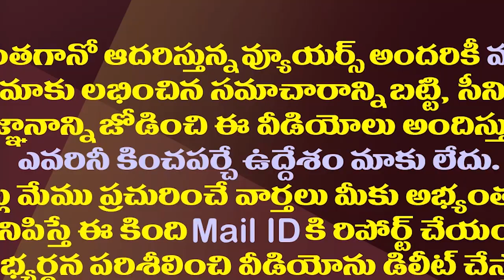తమ్ముడ్ని కాదని అన్నయ్యను పిలిచింది ఇందుకేనా?| Why BJP Specially Invited Megastar Chiranjeevi?